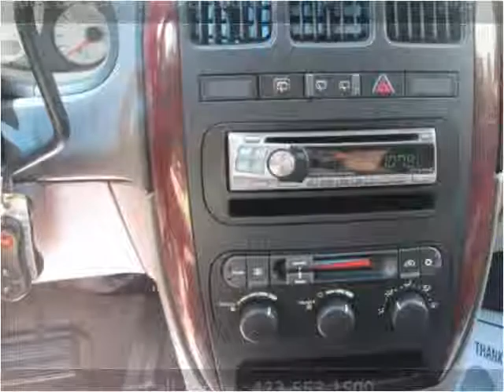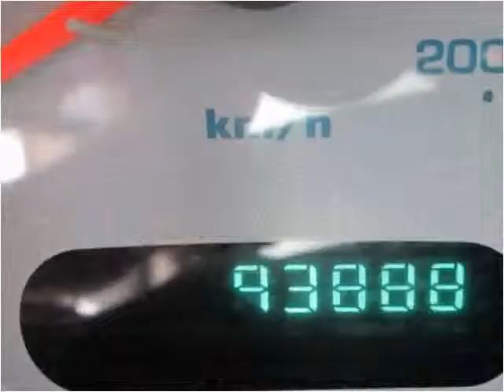2002 Chrysler Town & Country Used Cars Chattanooga TN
This 2002 Chrysler Town & Country is available from Harper Auto Sale, LLC.